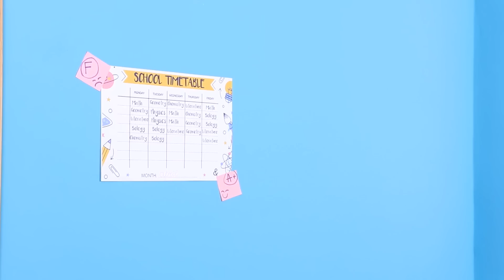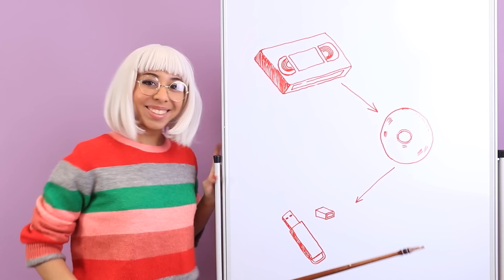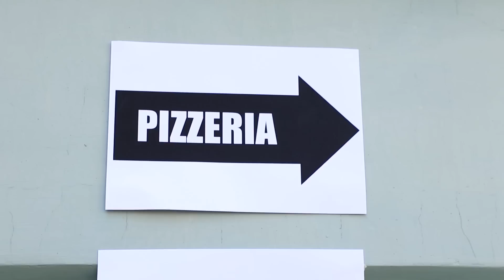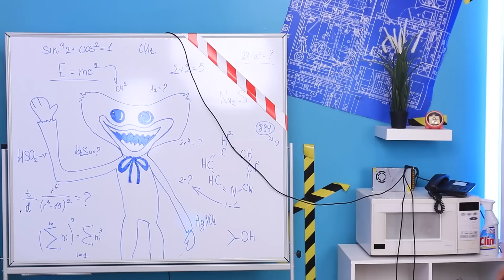Mình bị Mẹ Chân Dài săn đuổi/ Poppy Playtime ngoài đời thật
Chạy trốn khỏi Mẹ Chân Dài không dễ dàng. Hãy xem những câu chuyện kì lạ nếu Poppy Playtime có ngoài đời thực nhé